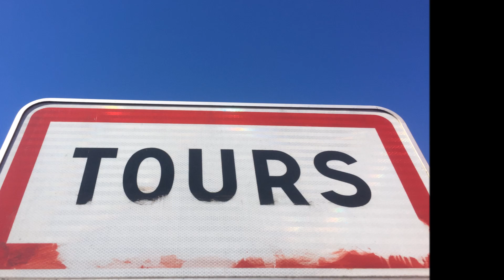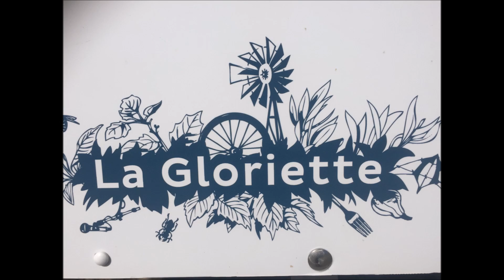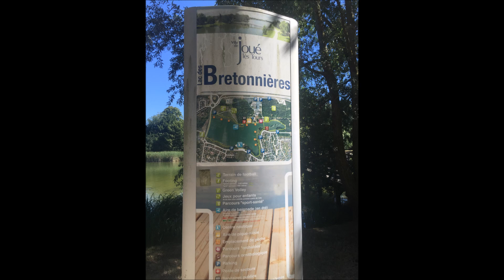Tours c ça et +